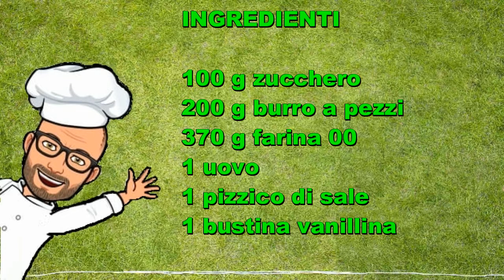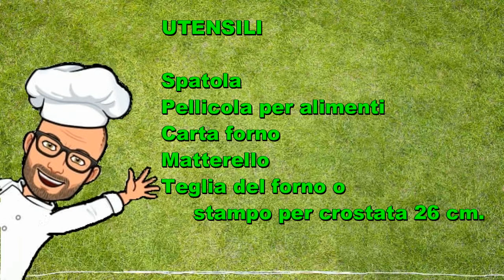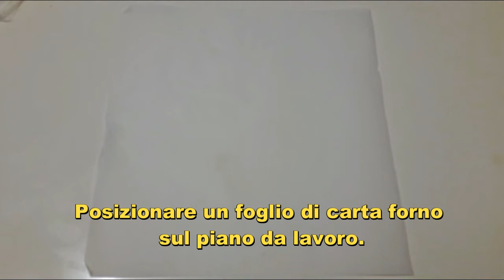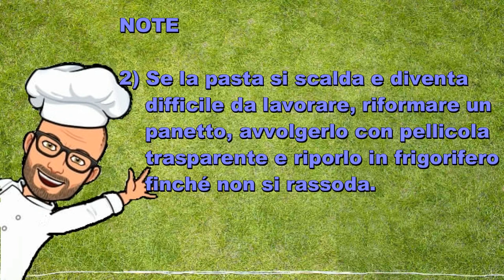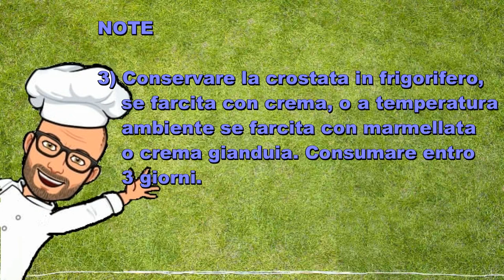Pasta frolla ( crostata e biscotti) ricette Bimby Tm6 Tm5 Tm31 Tm21 Thermomix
La pasta frolla è un impasto base ottimo per creare crostate e biscotti.

La ricetta che vi propongo è la ricetta per pasta frolla originale Bimby per Tm6 Tm5 Tm31 Tm21 Thermomix.